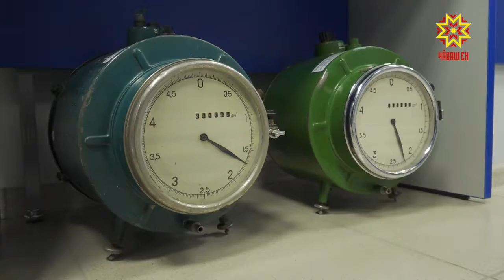Иртнисĕр пуласлăх çук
Шупашкарта газ хуçалăхĕн музейĕ уçăлчĕ. Кăвак çулăмпа тивĕçтерекен тытăмра ĕçлекенсемпе тата пĕрремĕш куракансемпе пĕрле унта республика Пуçлăхĕ Михаил Игнатьев та пулчĕ.